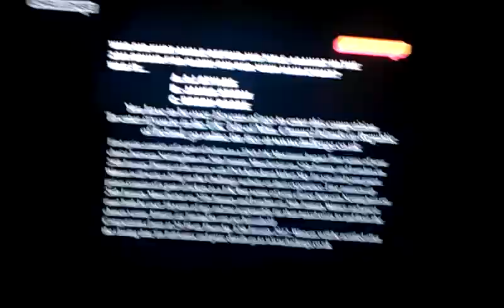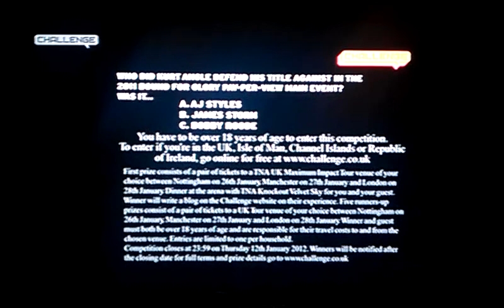Jeff & Karen Jarrett Challenge TV Promo